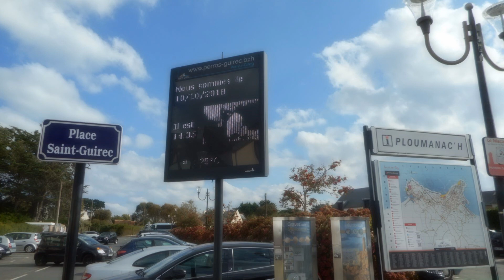Bretagne 22 Côte De Granit Rose Ploumanac'H / Dis Moi Ma Bretagne Juste Pour Le Plaisir Des Yeux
FRANCE  BRETAGNE TREGOR  CÔTES D'ARMOR Côte De Granit Rose   Ploumanac'H